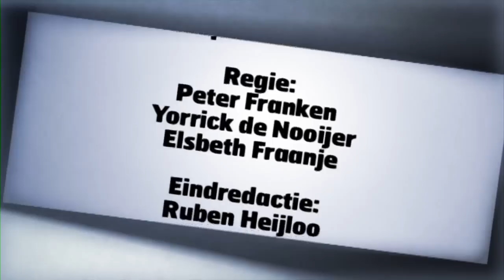NFF TV: Junior Kalveren & Terugblik